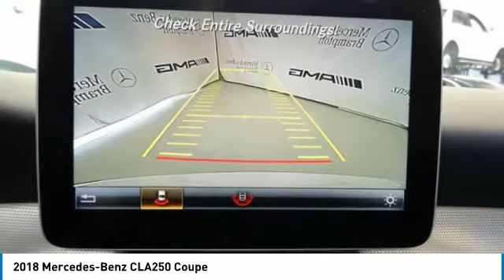2018 Mercedes-Benz CLA250 Brampton ON A2034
Mercedes-Benz Brampton
10 Coachworks Crescent

Enjoy 0.9  financing for up to 60 months on select 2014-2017 Certified Pre-Owned vehicles. 2018 Mercedes Benz CLA250 Coupe with Panoramic Roof, LED Lighting, Blind Spot Assist, 18inch AMG Matte Black Wheels and Sport Packages.  This vehicle will not disappoint you. Buying Certified gets you: Reassurance: 150-point certification-inspection, all authorized Mercedes-Benz Parts. Warranty: standard Star Certified warranty up to 6 years or 120,000 kmConfidence: complete vehicle history reportSecurity: 24-hour special roadside assistancePeace of mind: five day/500 km exchange privilege All of our customers, at Mercedes-Benz Brampton who need maintenance or repairs on their car during their absence can take advantage of our travel service:Leave your vehicle at the dealership and our shuttle service will drive you to the airport.No parking fees, no worries: your vehicle will be safe and sound while you are gone.